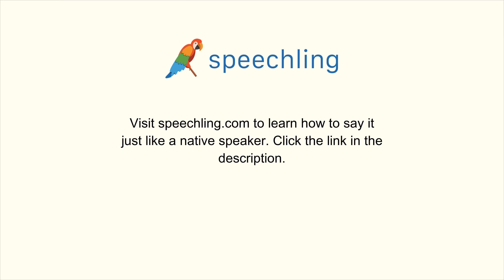How to say "Certain" in Chinese (Simplified)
Male Voice:
确信

Female Voice:
确信

Male Voice Translation:
Certain

Female Voice Translation:
Certain